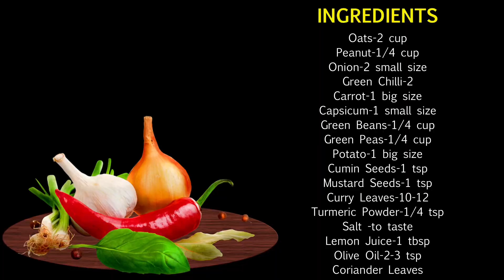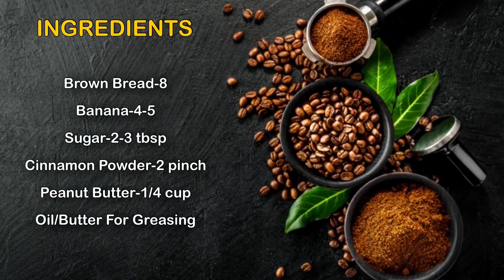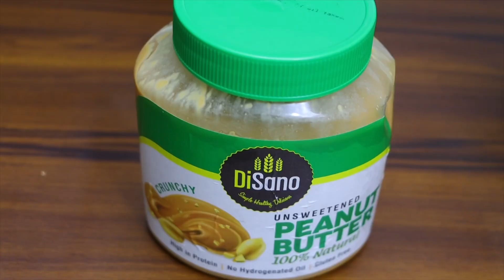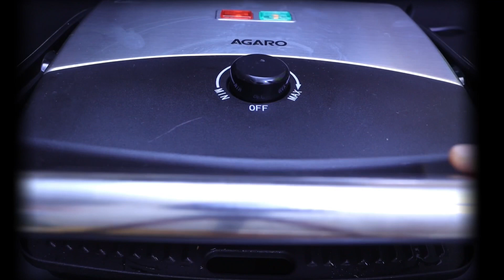पोहा तो बहुत खाया होंगा पर ऐसा हैल्दी और टेस्टी पोहा कभी नही खाया होगा/2 Types Of Healthy Breakfast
Oats Poha Ingredients:-

Oats-2 cup
Peanut-1/4 cup
Onion-2 small size
Green Chilli-2
Carrot-1 big size
Capsicum-1 small size
Green Beans-1/4 cup
Green Peas-1/4 cup
Potato-1 big size
Curry Leaves-10-12
Coriander Leaves

Sandwich Ingredients:-

Brown Bread-8
Banana-4-5
Sugar-2-3 tbsp
Cinnamon Powder-2 pinch
Peanut Butter-1/4 cup
Oil/Butter For Greasing

AGARO ELEGANT SANDWICH MAKER 1500 Watts

Disano High In Protein & Fiber Oats:-

Peanut butter crunchy